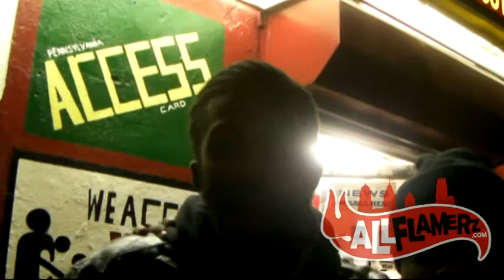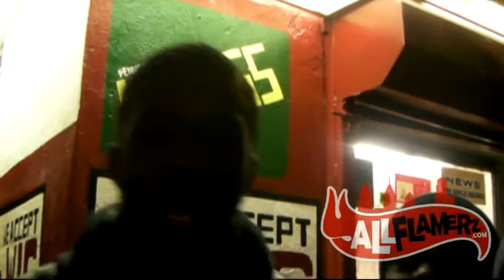WELCOME 2 FRANKFORD (Pt. 2 of 2)